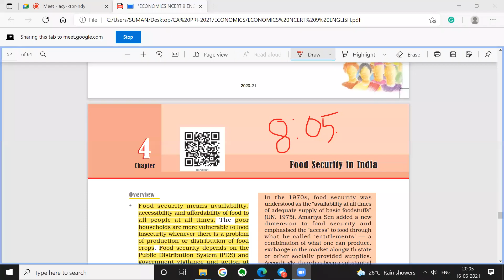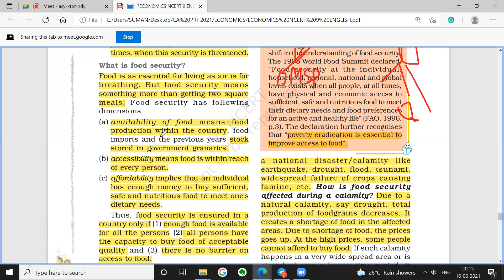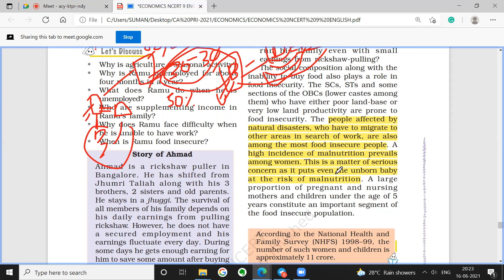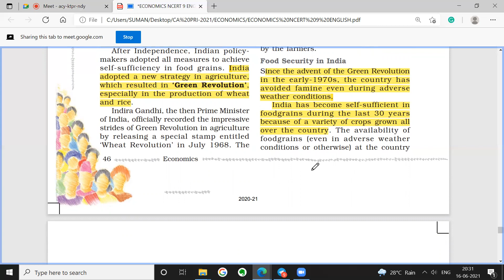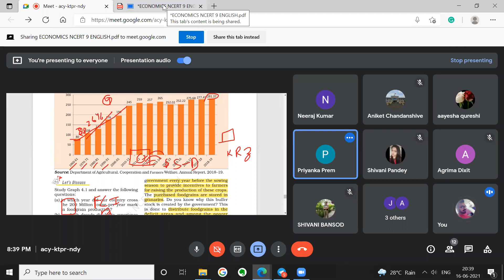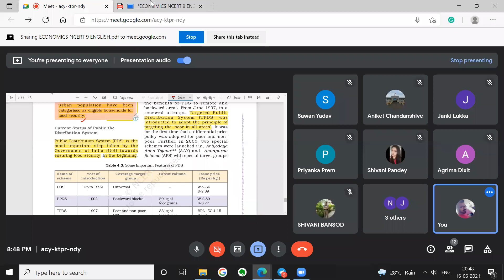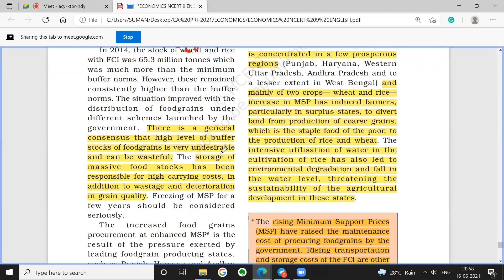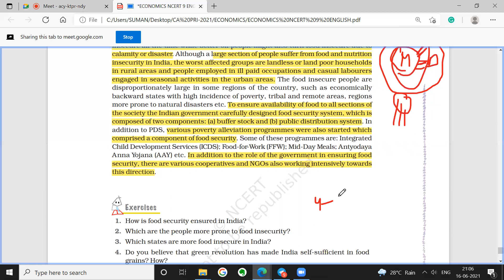ECONOMICS NCERT 9 - Chapter 4